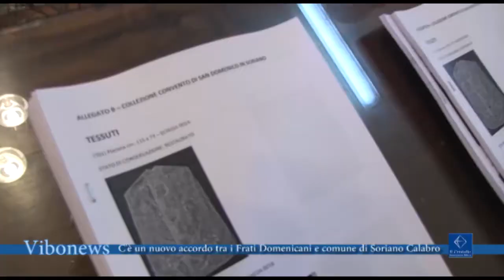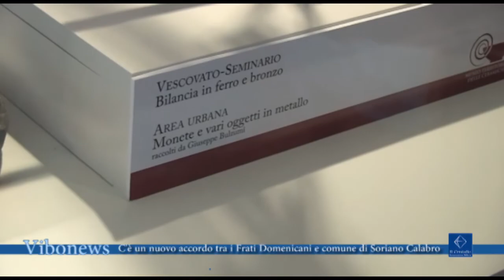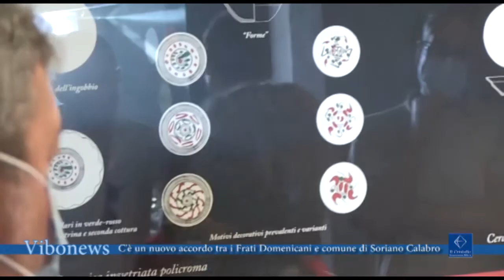C'è un nuovo accordo tra i Frati Domenicani e comune di Soriano Calabro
Museo dei Marmi e ruderi del convento di S. Domenico: c'è un nuovo accordo tra i padri Domenicani e comune di Soriano Calabro, e nel museo torneranno gli argenti, i paramenti sacri e diverse tele.

Interviste Padre Francesco La Vecchia, Frati  Domenicani